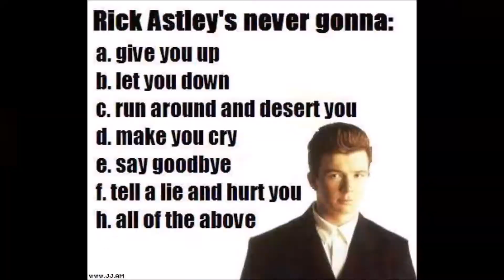Home Meme Trailer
dis iz gud ples enjoi meh noic mems

on a serious note though guys (LeafyIsHere reference) I worked on this for roughly 13 hours between 2-3 days if you want more shout something at your screen until the windows smash and your throat goes raw then you do the most irrational thing ever and actually, physically type out and message/comment on one of my videos i know it seems a bit extreme but i guess it gets the job done also the video may seem a bit clipped thats because some of the original footage had to be cut out for reasons that were reasonable

Extra extra
I just ate a lobster
Also the games were in order

Burnout paradise
Besiege
Castle Crashers
Evolve
Burnout agin
Castle crashers agin
Whose your daddy
Portal 2
Goat simulator
Team fortress 2
Warframe
Feel free to find me on steam and add me as Warmishfrog aka El chapo aka Plepps (not pleb)